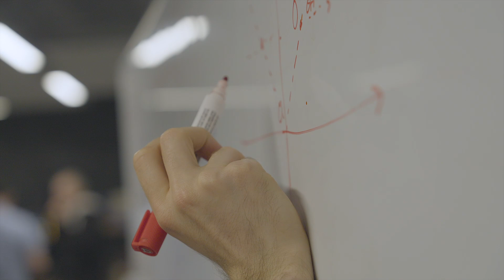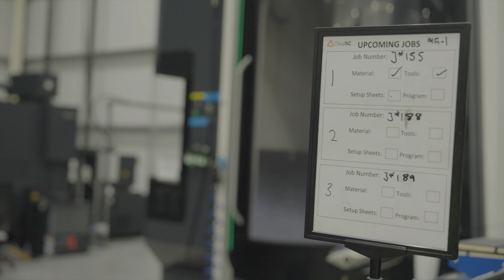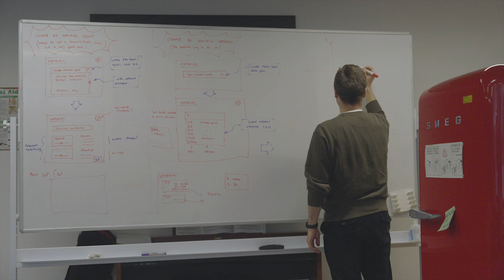Working at CloudNC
What's it like to work on some of the most complex problems facing the world?

In this video, our colleagues reveal all about working at CloudNC, and how it feels to reinvent manufacturing, for the benefit of us all.